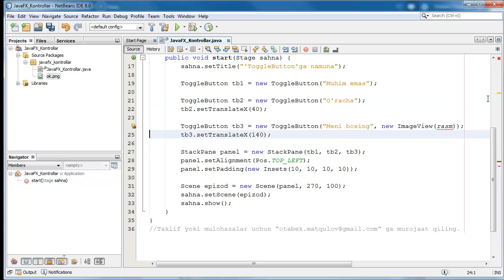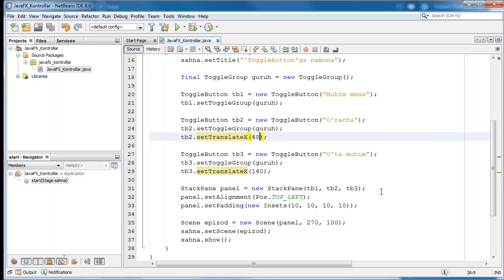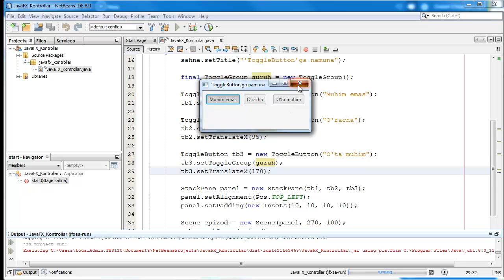JavaFX da FGI yasash 015 ToggleButton Guruhlash